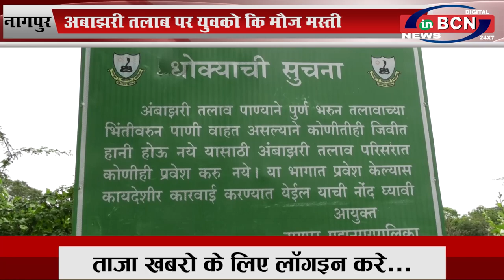अंबाझरी तलाब पर युवाओ का मौत का खेल, प्रशासन की अनदेखी...INBCN NEWS